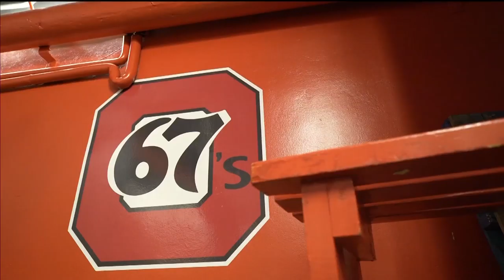The Unbreakable Bond Between Jeff And Logan Brown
A look at Ottawa 67's coach Jeff Brown and his opponent at times, but always his son, Logan, of the Windsor Spitfires.